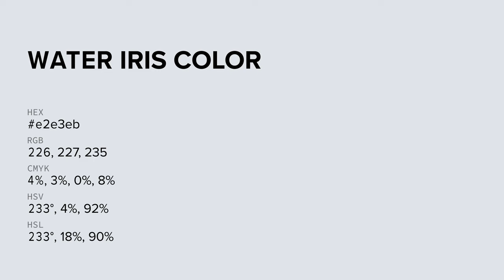Water Iris color e2e3eb hex color - Blue color - Warm color e2e3eb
What color is Water Iris ? e2e3eb hex color - Blue color - Warm color e2e3eb

Hex e2e3eb Color Code is also known as Water Iris color.